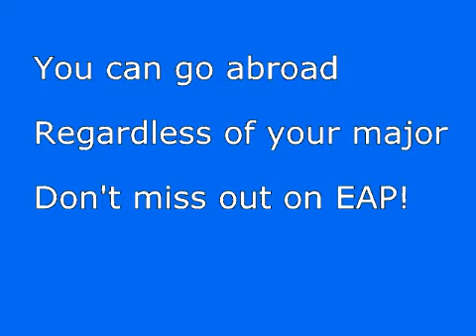UCSB pre-med Biopsych in Ghana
UCSB pre-med biopsych major interned at a hospital in Ghana